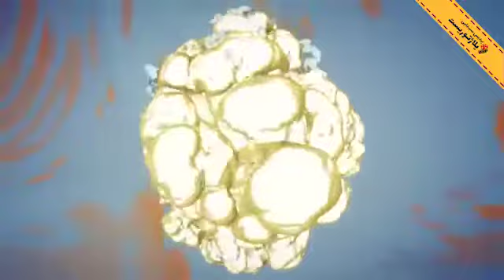چهارشنبه های انیمیشنی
این انیمیشن جذاب که مشخصن برگرفته از آثار  زیبای “جکسون پولاک”، نقاش نوگرا و صاحب امضای آمریکایی می‌باشد، به زیبایی تمام، تعریفی ساده از درگیری‌های فکری بشر ارائه می‌دهد و البته در جهات گونه‌گون، این درگیری‌ها را می‌توان به همه‌ ابعاد زنده‌گی بشر از دیریاز تا کنون تعمیم داد.